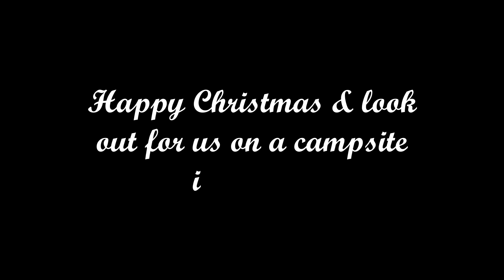Aaron, Charlie Brown (& Chris from the Camping Crew Podcast) want to wish you all a Happy Christmas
Hello I'm Aaron and Charlie Brown is my chocolate brown cocker spaniel and together with my wife Deirdre we love camping in our HYMER 655 motorhome.